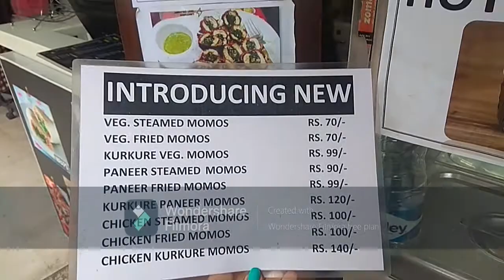Thats how i spend my SUNDAY *MOSTLY* sundaybinge +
hello guyzzz
I am Sonali Rana
here is my new video for you guyz, hope you guyz like it,
do tell me yours weekends/sunday plans in comment section below.
gracias!!